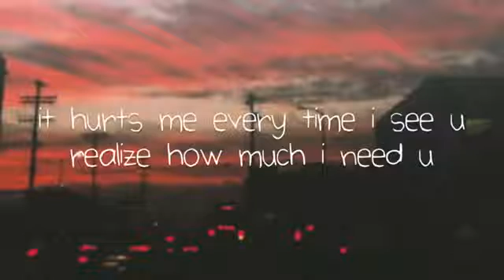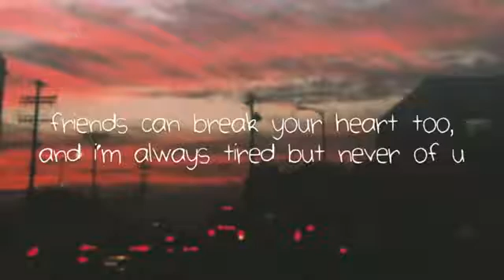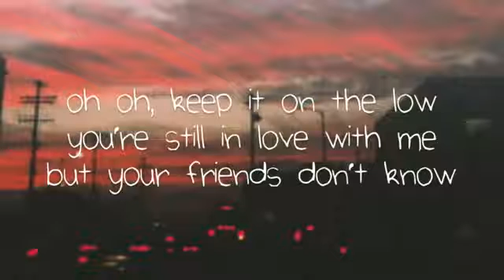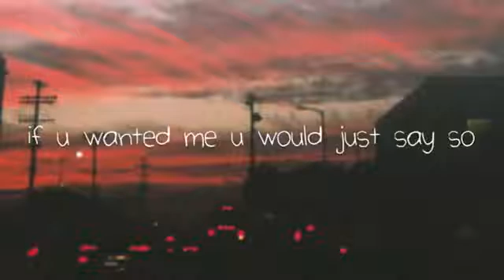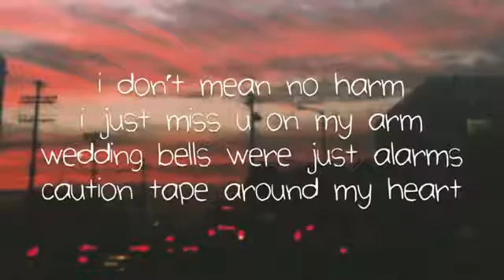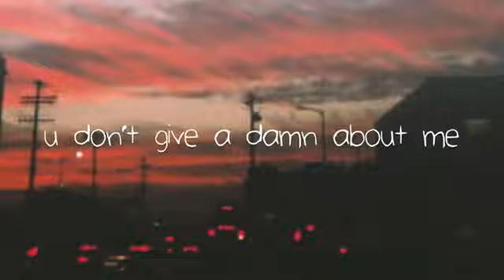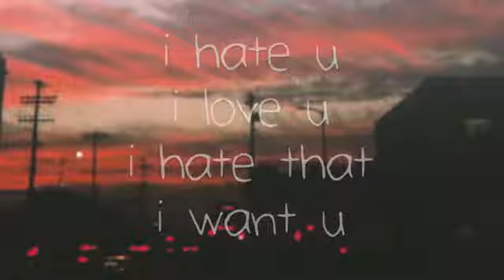I Hate You I Love You I Hate That I Need you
xvicha